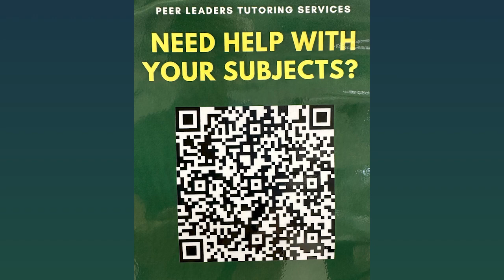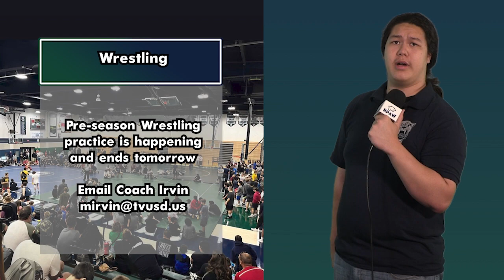KPAW Broadcast for 9/21/23.